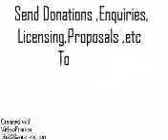05dw 8b birth of the death beasts